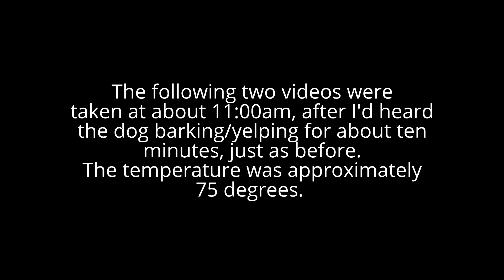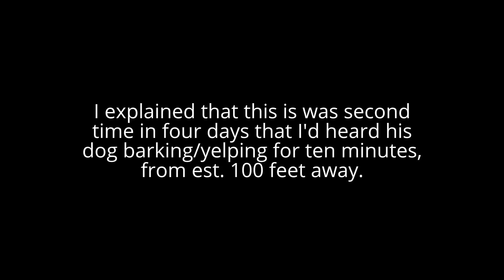Golden Retriever trapped in car, Charlottesville, VA 20July14 - SECOND INCIDENT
This was the second time in four days that I observed and videotaped this same dog, in the same car, in the same parking space, barking/yelping for ten minutes, in approximately 75 degree direct sunlight, with no water.  In this instance, all but one of the windows were closed, thus providing zero circulation.  See the end of the video for the owner's colorful responses to my inquiring as to whether he was aware of how dangerous it is to leave a dog in such conditions.